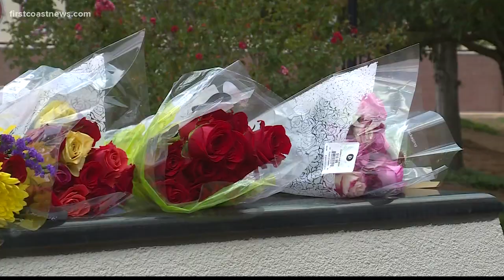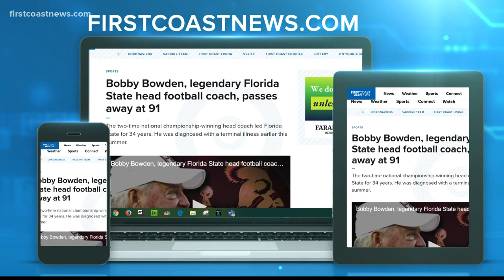FSU community reacts to Bobby Bowden's death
The former Florida State head coach and Birmingham, Alabama, native was 91.